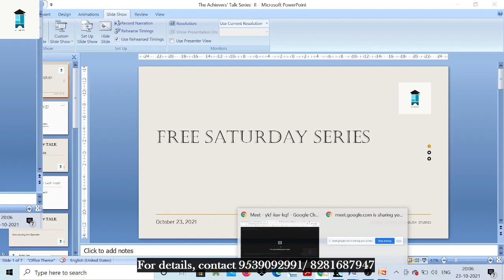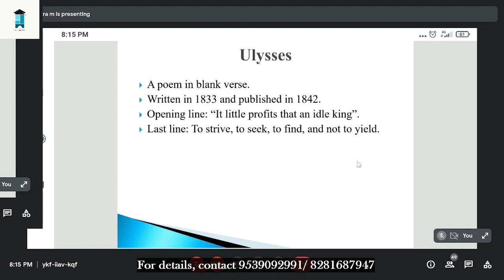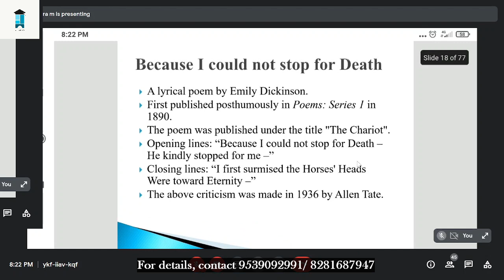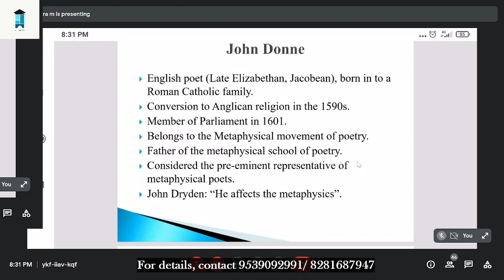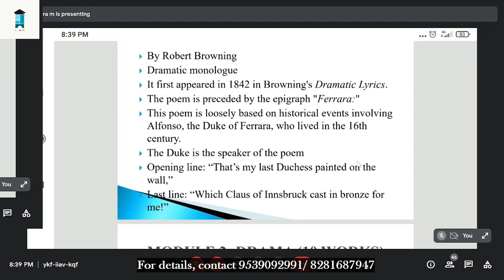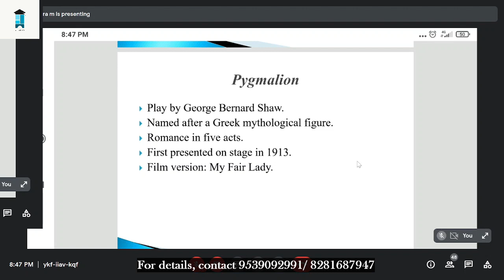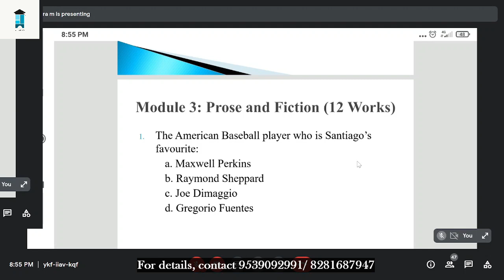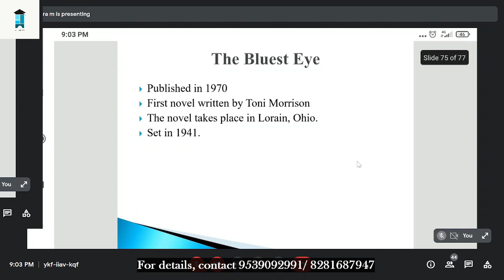HSA English Previous Question Paper Analysis - Part 1